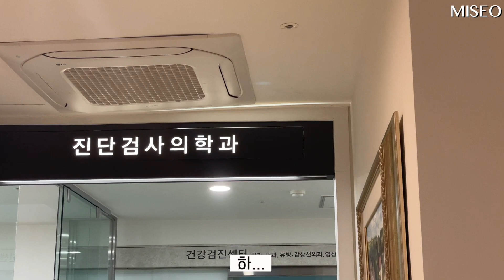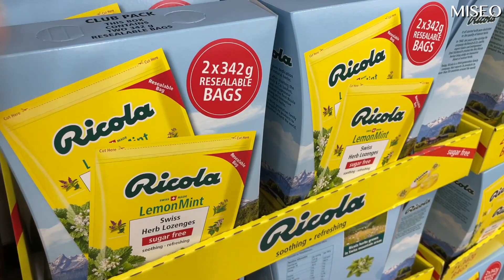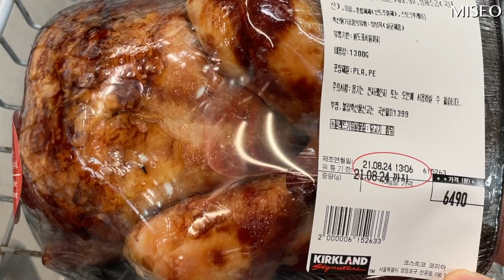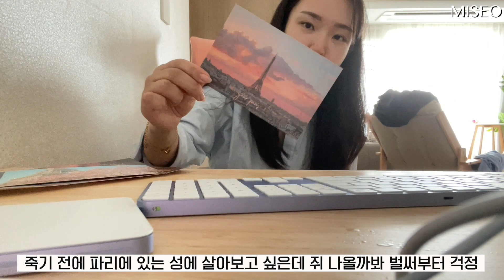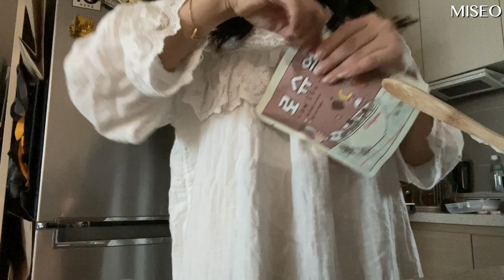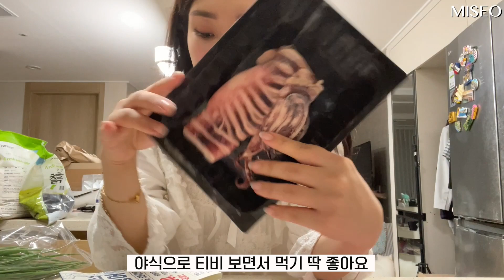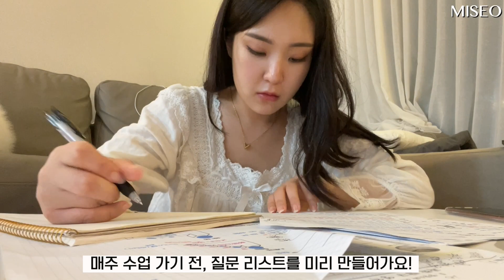다시 시작된 다이어터의 삶 24시간 브이로그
00:00시작
00:11다이어트 전 병원
1:30 코스트코
3:38 택배 언박싱
4:30 메이크업샵
4:58 목숨을 건(?)사투
6:06 로슈얼타임
7:04 장보러
7:50 다이어터 파전
10:20 완성 침꼴깍
11:17 영양학공부
11:35 곤약젤리 아이스크림

스트레스 없는 식단관리의 시작, 델리스푼(로슈얼,낮추당)

✔️근거 없는 비방 및 추측성 댓글은 무통보 삭제합니다

제 채널에 있는 모든 영상은 과학적인 사실에
 '현재의 저의 개인적인 견해'를 더한 컨텐츠입니다.
사람의 몸은 기계가 아니기 때문에 건강상태, 선호하는 식습관, 라이프스타일 등에 따라
누구에게는 잘 맞는 방법이 될 수도, 누구에게는 맞지 않는 방법이 될 수 있습니다.
같은 사람이라고 해도 몸의 상태에 따라 잘 맞는 방법이 달라질 수 있습니다.
그렇기 때문에 시간이 지남에 따라 개인적인 가치관 역시 변할 수 있으며,
추구하는 식이 방향성 또한 조금씩 달라질 수 있기에
어디까지나 '참고용' 으로만 편하게 시청해주시길 바랍니다.

옛날에는 '지구가 네모다'라고 생각했지만
지금은 '지구는 둥글다'라는 사실이 밝혀진 것 처럼
현재까지 밝혀진 과학적인 사실 역시 어떤 연구 결과로 인해
언제 어떤 결과로 뒤바뀔지 모릅니다.
언제 어떻게 바뀔지는 아무도 알 수 없는 일이나,
'현재까지 밝혀진 사실 + 최근에 뒤바뀌게 된 사실'을 최대한 정확하게 공부해
시청하시는 분들께 쉽게 전달할 수 있도록 풀어가는 것이 저의 역할이라고 생각합니다.
그렇기에 좋은 컨텐츠를 만들기 위해 더욱 더 열심히 노력하고 있으며,
앞으로도 노력해 유익한 컨텐츠를 많이 보여드릴 수 있도록 하겠습니다.